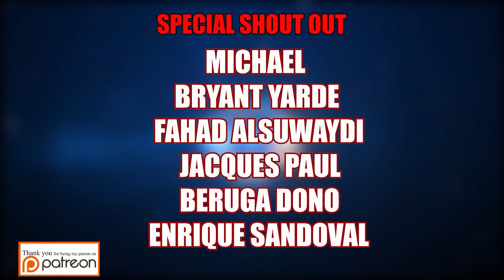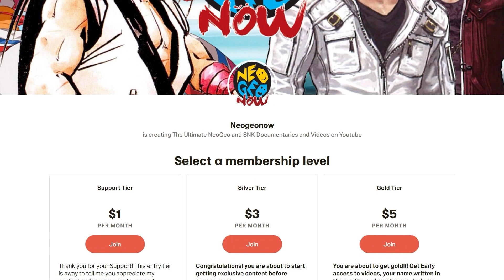The WORST Street Fighter Characters Of All Time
Street Fighter has given us over 90 characters since the game's first chapter. Today i present to you my top 5 worst streetfighter of all time!

NeogeoNow is your one stop for all things Fighting games related! Fan of KOF? Street Fighter? Samurai Shodown? Mortal Kombat? We cover it all. You will never miss an important news about your favorite fighting games

Neogeonow Is also home of the now famous History Of SNK Games Web Documentary Series as well as detailed Lore videos about the games you love!